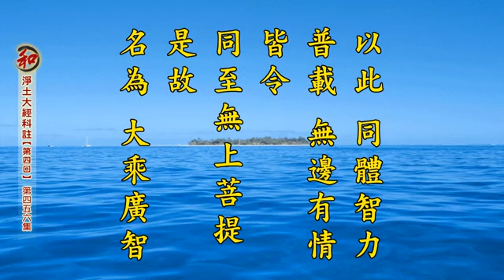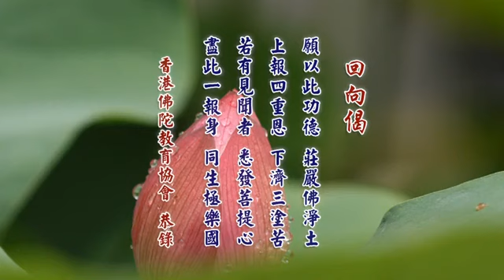淨空老法師:二零一四淨土大經科註【第四回】（第四五六集） {講稿下載*鏈接文稿覩版}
~日期：2017/6/5，（共五Ｏ八集）地點講於:英國威爾士三一聖大衛大學蘭彼得校區，台灣華藏淨宗弘化網製作

"二零一四淨土大經科註【第四回】（第四五六集）"